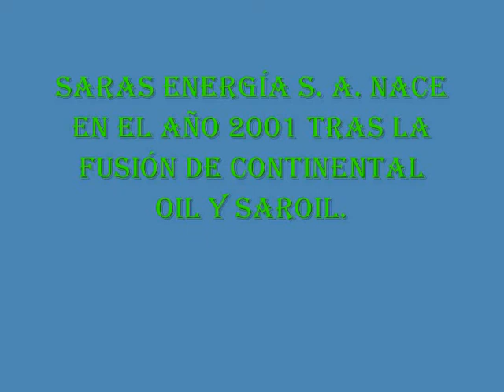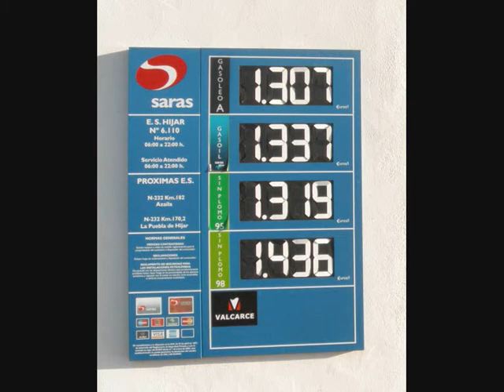SARAS ENERGÍA S.A. ESTACIÓN DE SERVICIO DE HIJAR.wmv